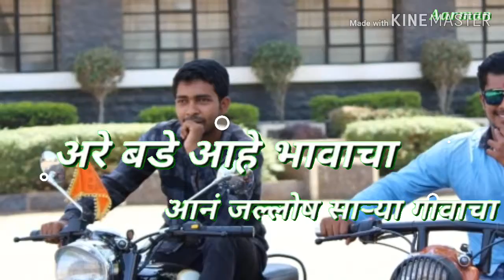My editing videos(15)